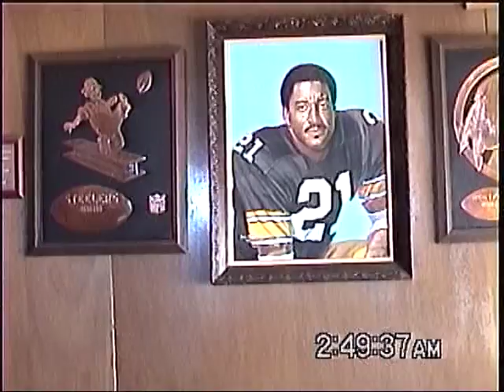My Name is Gene Mingo and this is My Story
Gene Mingo discusses his life story